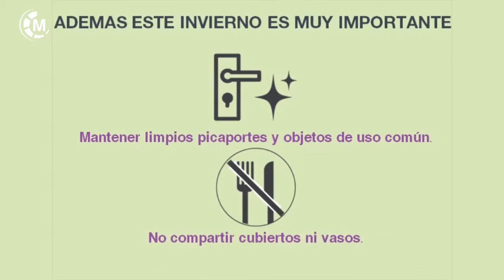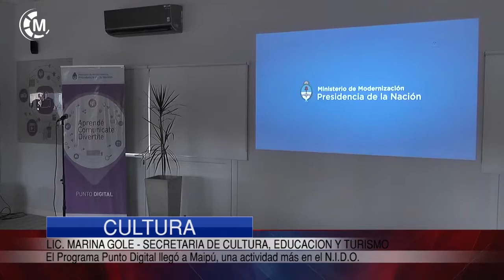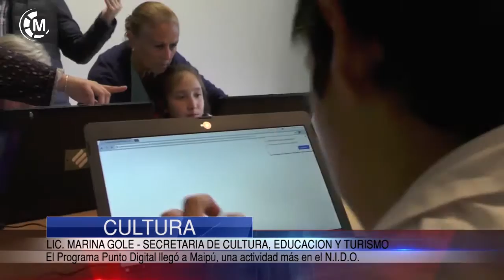Maipu Informa EDICION 1228